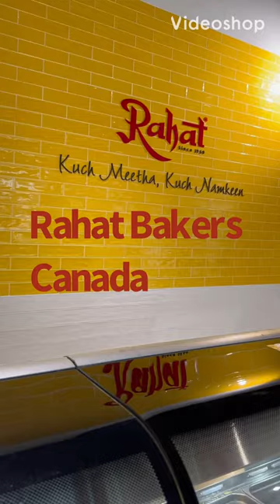Rahat Bakers Ridgeway plaza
Canada’s first premium Pakistani Bakers outlet